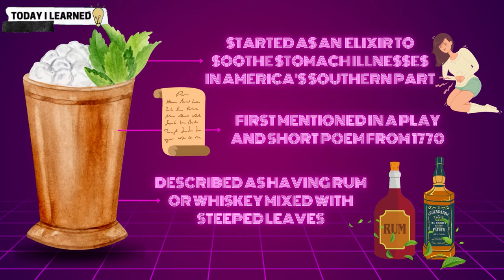The Secret Origins Of Your Favorite Cocktails Vol 2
For this video, I wanted to share with you the secret origins of some of the famous cocktails, with a bit of booze history thrown in there for good measure. I had jotted down the 12 cocktails we covered in the first episode and the 12 cocktails featured here so I thought it'd be cool to make a little bit more of a comprehensive guide.

✅ Timestamps:

0:00 Introduction
0:18 Martini
0:57 Mimosa
1:32 Mint Julep
2:39 Mojito
3:32 Moscow Mule
4:16 Negroni
4:47 Piña Colada
6:19 Sazerac
7:01 Screwdriver
8:05 Sidecar
8:49 Tom Collins
9:26 White Russian